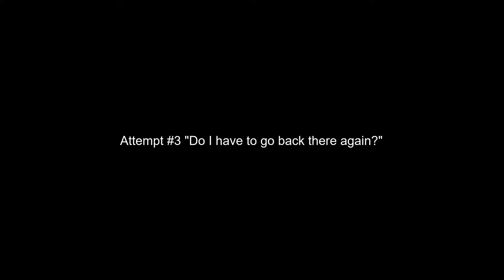Elder spectates many teamfights